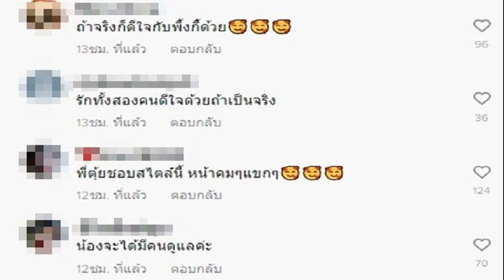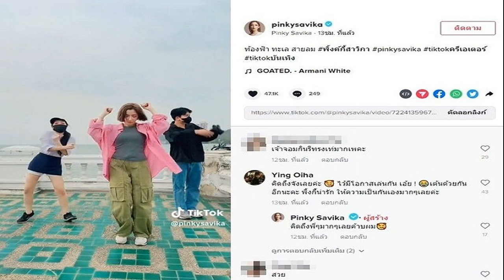ไผ่แดง เปิดตัวสุดปัง ONE ลุมพินี แรมโบ้เล็ก คว้าตั๋วชก ONE ระดับโลก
"ไผ่แดง" เปิดตัวสุดปัง ศึก ONE ลุมพินี "แรมโบ้เล็ก" รัวหมัดอัดหนุ่มจีน ชนะน็อกยก 2 พร้อมตั๋วลุยศึกใหญ่ ONE ระดับโลกไปแบบสุดเซอร์ไพรส์ ด้าน "บิ๊กบอสชาตรี" แจกรัวๆ ไม่ยั้ง 5 นักชก ผลงานโหดเลือดสาด รับโบนัสไปคนละ 3.5 แสนบาท.
ศึก ONE ลุมพินี 13 ที่สนามมวยเวทีลุมพินี (รามอินทรา) เมื่อคืนวันศุกร์ที่ผ่านมา ชกกันทั้งหมด 12 คู่ ต่างโชว์ผลงานกระแทกใจคนดู พร้อมมีบิ๊กเซอร์ไพรส์ ประกาศตัวนักชก ONE ลุมพินีรายแรก ที่ได้ตั๋วไต่ระดับไปลุยบนเวทียิ่งใหญ่ระดับโลก ONE ไฮไลต์ศึกนี้เริ่มจากคู่เอก แบทแมน อ.อัจฉริยะ ดวลกับ ไผ่แดง เกียรติทรงฤทธิ์ ในกติกามวยไทย รุ่นฟลายเวต (125-135 ป.) ยกแรก ไผ่แดง ประเคนอาวุธหนักใส่ แบทแมน จนร่วงกับพื้นให้กรรมการนับ 8 ถึง 2 ครั้ง เมื่อครบ 3 ยก ไผ่แดง จึงชนะคะแนนไปอย่างเอกฉันท์
ส่วนคู่เอกฝั่งอินเตอร์ แรมโบ้เล็ก ฉ.อจลบุญ ขึ้นเวที ONE ลุมพินี ไฟต์ที่ 2 พบกับ “มวยไทยบอย” จาง เฉิงหลง จอมเก๋าจากจีน ในกติกามวยไทย รุ่นแบนตัมเวต (135-145 ป.) ปรากฏว่า แรมโบ้เล็ก จัดหนักรัวหมัดชุดจน จาง เฉิงหลง ร่วงไปกองกับพื้นถึง 2 ครั้ง ในยกที่ 2 ก่อนที่กรรมการ จะยุติการชก ชูมือให้นักสู้ชาวไทย เป็นฝ่ายชนะน็อกไป พร้อมกับรับโบนัส 3.5 แสนบาท เป็นไฟต์ที่ 2 ติดต่อกัน
ขณะที่ บิ๊กบอสชาตรี ศิษย์ยอดธง ซีอีโอและผู้ก่อตั้งวัน แชมเปียนชิพ ได้ต่อสายตรงให้จัดการมอบสัญญาขึ้นชกในศึก ONE มูลค่า 3.5 ล้านบาท แบบสุดเซอร์ไพรส์กลางเวทีอีกด้วย
สำหรับศึก ONE ลุมพินี 13 เกิดปรากฏการณ์ใหม่ “บิ๊กบอสชาตรี” ประกาศเลือกให้ แรมโบ้เล็ก ฉ.อจลบุญ ซึ่งนอกจากได้โบนัส 2 ไฟต์ติดแล้ว ยังได้รับสิทธิเซ็นสัญญาชกรายการ ONE มูลค่า 3.5 ล้านบาท ถือเป็นนักกีฬาคนแรกของ ONE ลุมพินี ที่คว้าฝันไปลุยรายการใหญ่ได้สำเร็จ

นอกจากนี้ยังมี ทองพูน พีเค.แสนชัยมวยไทยยิม คว้าชัยได้ 2 ไฟต์ติดต่อกัน ร่วมด้วยการเปิดตัวดุดันของนักกีฬาหน้าใหม่ นิโค คาร์ริลโล, อาลีฟ ส.เดชะพันธ์ และ นาตาเลีย ดิอาซโควา ที่รับเงินกันไปคนละ 350,000 บาท

สรุปผลการแข่งขันทุกคู่ศึก ONE ลุมพินี 13
คู่เอก ไผ่แดง เกียรติทรงฤทธิ์ ชนะคะแนนเอกฉันท์ แบทแมน อ.อัจฉริยะ (มวยไทย รุ่นฟลายเวต 125-135 ป.) ขณะที่ คู่รอง โนเอลิสสัน ซิลวา ชนะคะแนนเอกฉันท์ สุรชัย ส.สมหมาย (มวยไทย แคตซ์เวต 126 ป.)

ทองพูน พีเค.แสนชัยมวยไทยยิม ชนะน็อก เพชรมงคล ศูนย์กีฬาห้วยต้ม ยกแรก (มวยไทย แคตซ์เวต 118 ป.), เพชรแสนคม ใหญ่เชยซีฟู๊ด ชนะคะแนนเอกฉันท์ ทวนทอง ส.สมหมาย (มวยไทย แคตซ์เวต 132 ป.), นาตาเลีย ดิอาซโควา ชนะน็อก ดอกไม้ป่า แฟร์เท็กซ์ ยกแรก (มวยไทย รุ่นสตรอว์เวต 115-125 ป.)
อาลีฟ ส.เดชะพันธ์ ชนะทีเคโอ ฤทธิเดช เกียรติทรงฤทธิ์ นาทีที่ ยกสอง (มวยไทย แคตซ์เวต 119 ป.), แรมโบ้เล็ก ฉ.อจลบุญ ชนะน็อก จาง เฉิงหลง ยกสอง (มวยไทย รุ่นแบนตัมเวต 135-145 ป.), นิโค คาร์ริลโล ชนะทีเคโอ เฟอร์กัน คาราแบ็ก ยกสาม (มวยไทย รุ่นเฟเธอร์เวต 145-155 ป.)
เฮอคิวลิส ว.จักรวุฒิ ชนะคะแนนไม่เอกฉันท์ อัสลานเบก ซิครีเอฟ (มวยไทย รุ่นแบนตัมเวต 135-145 ป.), เด็ดดวงเล็ก ทีเด็ด 99 ชนะคะแนนเอกฉันท์ ชาคริยอร์ ยูราเยฟ (มวยไทย รุ่นฟลายเวต 125-135 ป.), เอ็งค์ ออร์กิล ชนะคะแนนเอกฉันท์ อาโดนิส เซวิลเลโน (การต่อสู้แบบผสมผสาน แคตซ์เวต 146 ป.), คาร์ลอส อัลวาเรซ ชนะทีเคโอ เรซา อะบาซี ยกสอง (การต่อสู้แบบผสมผสาน รุ่นเฟเธอร์เวต 145-155 ป.)

สัปดาห์ถัดไปแฟนมวยตัวจริงห้ามพลาด ระดมพลยอดมวยชื่อดังมาให้ชมแน่นขนัด ศึก ONE ลุมพินี 14 วันศุกร์ที่ 28 เม.ย. คู่เอกวาง กิ่งซางเล็ก ต.หลักสอง มวยฝีมือเชิงดี กลับมาแก้ตัวเจอของแข็ง ช่อฟ้า ท.แสงเทียนน้อย ที่หวังเก็บชัยต่อเนื่อง ในกติกามวยไทย พิกัดแคตซ์เวต (132 ป.)

นอกจากนี้ ยังมีนักชกฝีมือดีทั้ง ขุนศึกเล็ก บูมเด็กเซียน, เสกสรร อ.ขวัญเมือง, ยอดคมปฏัก ซินบีมวยไทย และ ฉลาม พรัญชัย พร้อมขึ้นวาดลวดลายแม่ไม้มวยไทย โดยแฟนกีฬาชาวไทยสามารถจองบัตรเข้าชมในสนามผ่านทาง THAI TICKET MAJOR คู่แรกเริ่มเวลา 19.30 น. และถ่ายทอดสดทางช่อง 7 HD ตั้งแต่เวลา 20.30 น